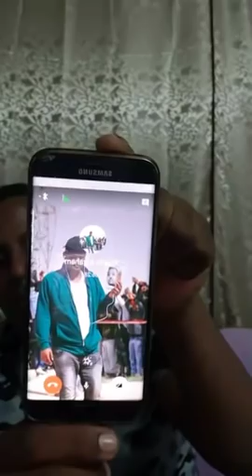Samuel Hail (1st) ሰላም ሰላም ወገናተይ ዋና ለዋኮ ዛሃገር ተለዓል መንእሰይ ኤርትራ!!" ማሕበራዊ ፍትሒ ንኽንግስ ምውፉይ የድሊየና ኣሎ!!!